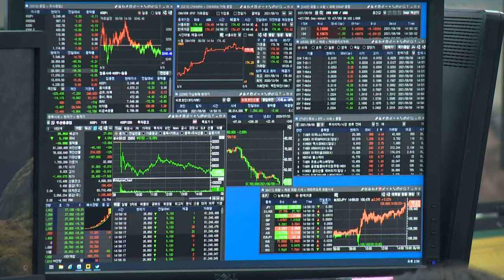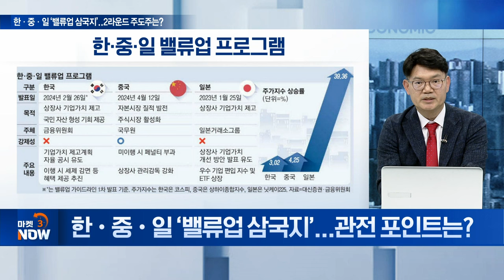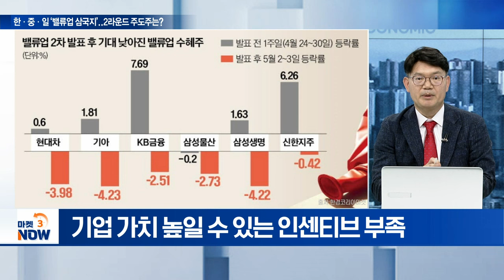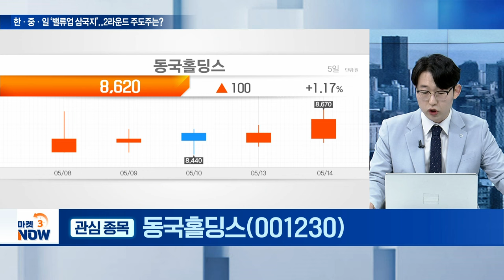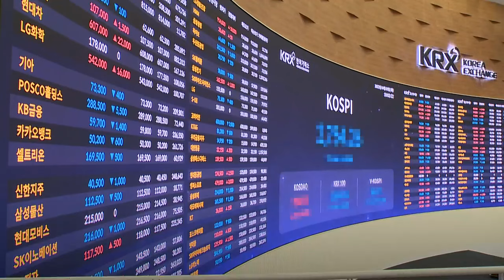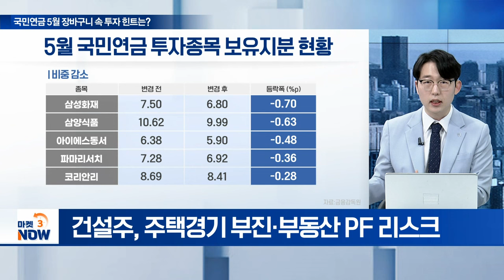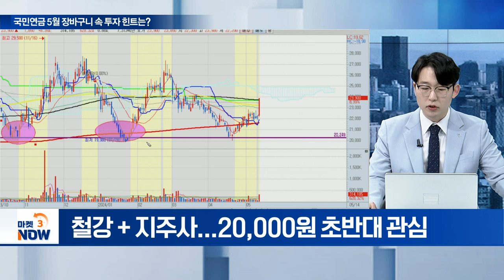韓·中·日 ‘밸류업 삼국지’... 2라운드 이끌 주도주는? [마켓 이슈] | Market Now (20240514)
주제1: 한․중․일 ‘밸류업 삼국지’... 2라운드 주도주는?
Q. 한․중․일 ‘밸류업 삼국지’... 관전 포인트는?
Q. 힘 빠진 밸류업 수혜주들, 동력 꺼지나?
Q. 밸류업 2라운드, 중소형주가 이끌까?
Q. ‘밸류업 랠리’ 재개 이끌 주도주는?

주제2: 국민연금 5월 장바구니 속 투자 힌트는?
Q. 국민연금, 증권주·조선주 비중 왜 늘렸나?
Q. 국민연금, 보험주·건설주 비중 왜 줄였나?
Q. ‘큰 손’ 국민연금 따라 사볼만한 종목은?